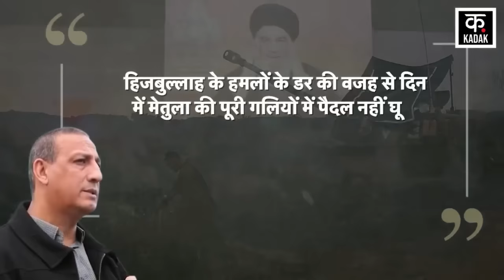Israel Hamas War: हिजबुल्लाह के लड़ाके बदला लेने के बाद नाचे, वीडियो | Gaza War| Palestine Netanyahu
Israel Hamas War के बीच Hezbollah Norther Lebanon Border पर लगातार Rocket Attack कर रहा है. अब Hezbollah ने Israel Border पर Al-Tayhat Hill पर Irani Burqa missiles Attack किया है. यह इलाका लेबनानी शहर Meis-Al-jabal के दूसरी तरफ है. Hezbollah का कहना है कि उसने अल-तहयत पहाड़ी पर Guided  Missiles से हमला किया, जो सीधे इज़रायली सेना के अड्डे पर जा गिरी. वहीं, इज़रायली मीडिया ने भी लेबनान की तरफ से Al-Manara सेटलमेंट की तरफ मिसाइलें गिरने की पुष्टि की है, जो ऊपरी अल-जलिल इलाके में हैं.